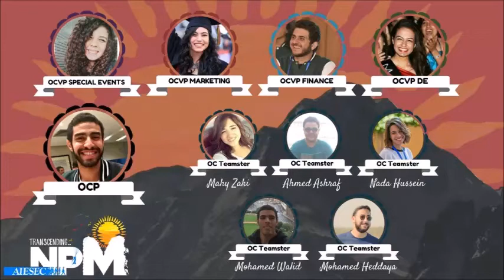OC MANNSCHAFT GETTING READY FOR NPM'17!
Now it's getting even closer.. The oc is on their way to transcend NPM.. get excited as we are getting ready ;)